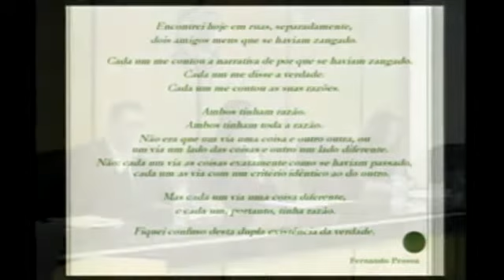Mediação de Conflitos na Escola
Dra. Ana Lúcia Catão